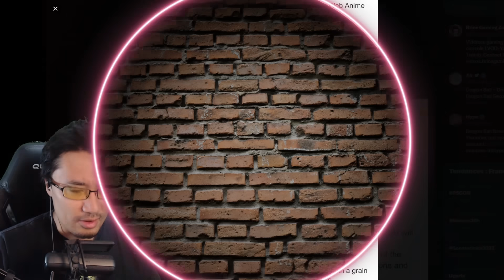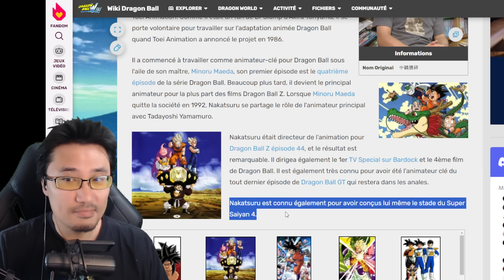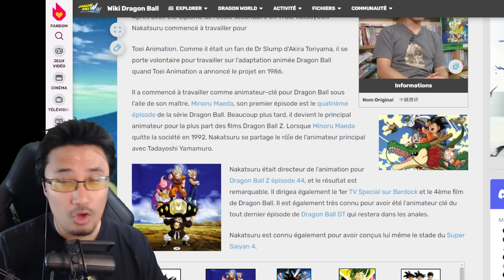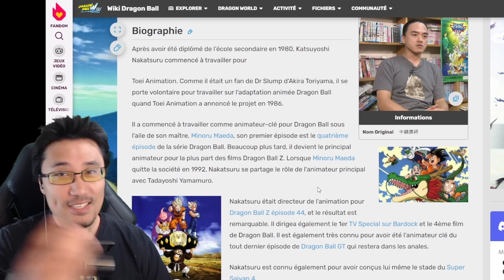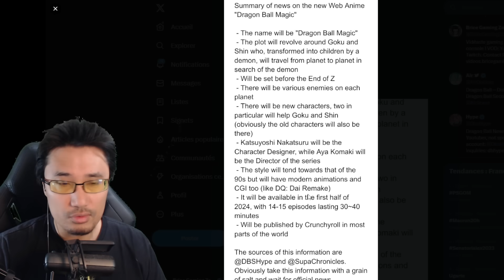REPRISE DE L'ANIME DRAGON BALL ! LE RETOUR DE LA HYPE SUR DOKKAN BATTLE ?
DOKKANBATTLE : rumeurs autour de Dragon Ball Magic